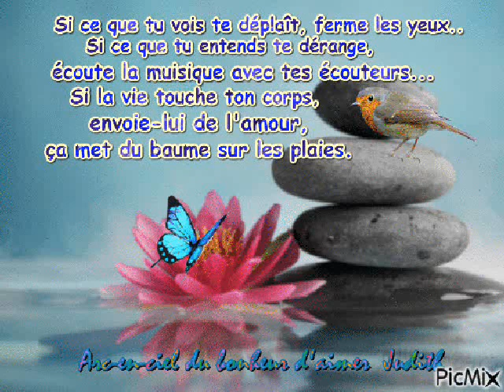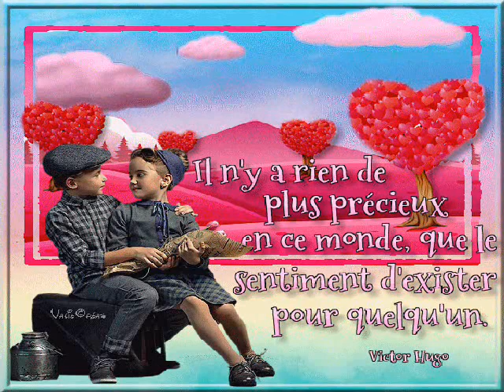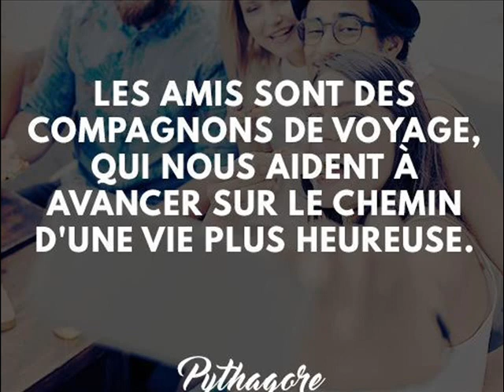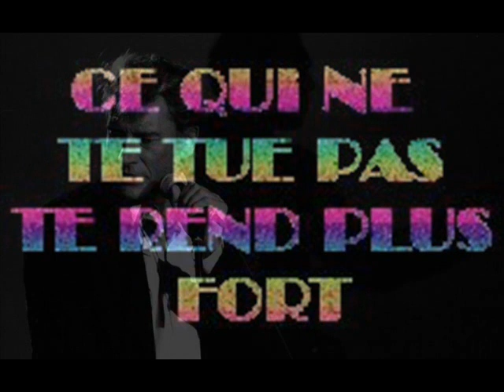JH en toute amitié clip dan sadydan